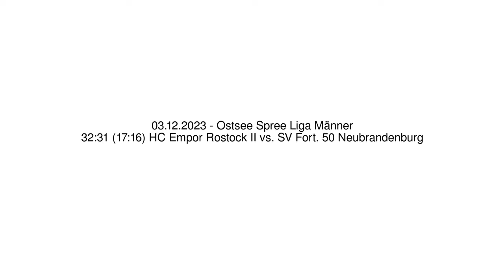32:31 (17:16) HC Empor Rostock II vs. SV Fort. 50 Neubrandenburg - 03.12.2023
32:31 (17:16) HC Empor Rostock II vs. SV Fort. 50 Neubrandenburg